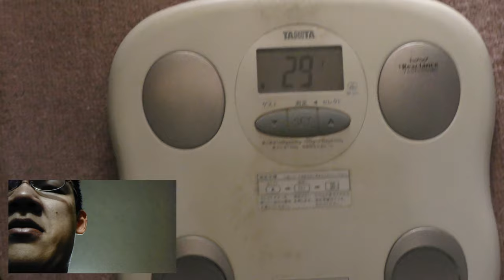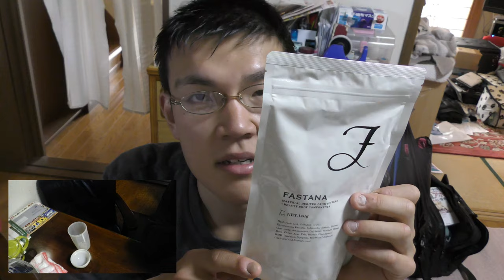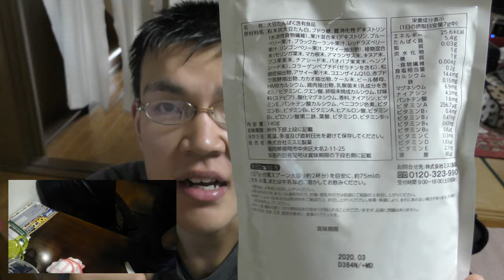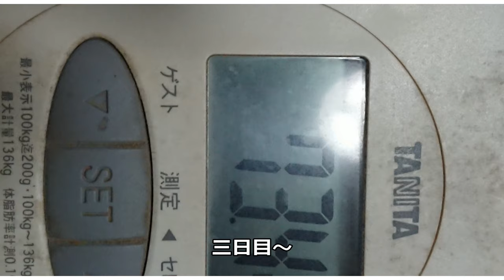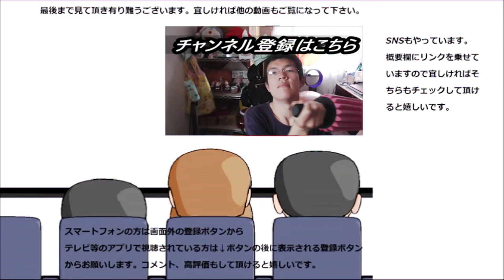ファスタナというプロテインを一週間飲んで体重の変化を測定してみた。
ファスタナというプロテインを飲んでみました。でも一度だけだと流石に変化がわからない～なので今回は一週間飲んでみました。その結果は～

贈り物は此方まで↓
〒153-0042